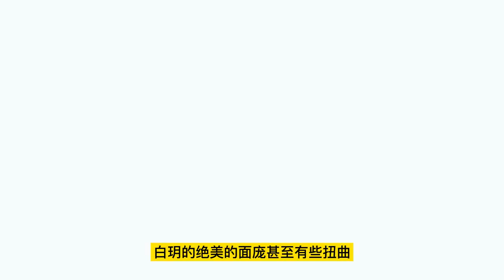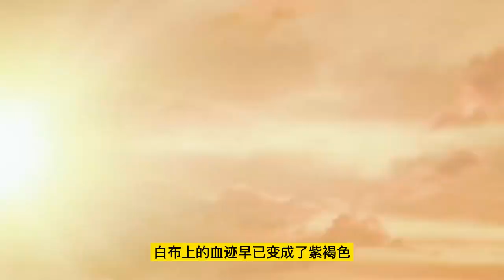《神印王座》第596-597集 | 最新| Throne of Seal